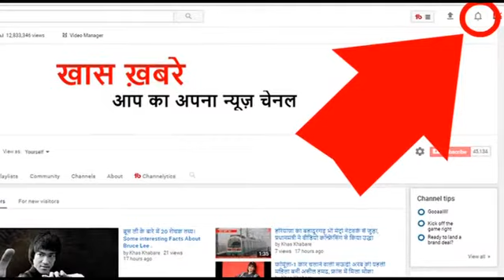27 जुलाई को आसमान में दिखेगा अदभुद नजारा जिसे देखकर रह जायेंगे दंग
27 जुलाई को आसमान में दिखेगा अदभुद नजारा जिसे देखकर रह जायेंगे दंग